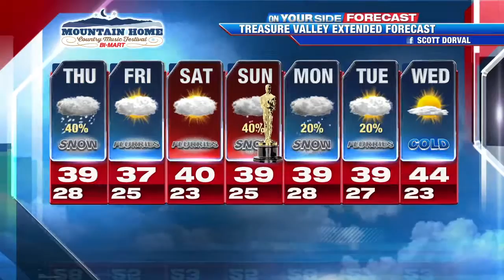scotts weather wed feb 22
scotts weather